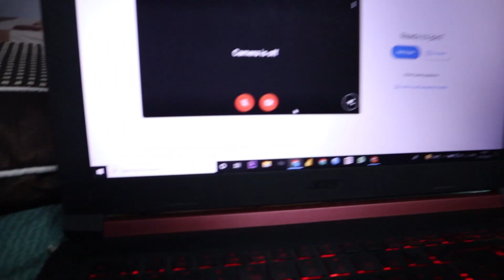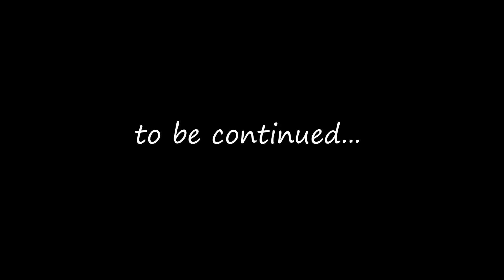The song which made me Mr. Fresher of DTU-Ek Ajnabee Haseena Se ||Unplugged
This moment was actually magical